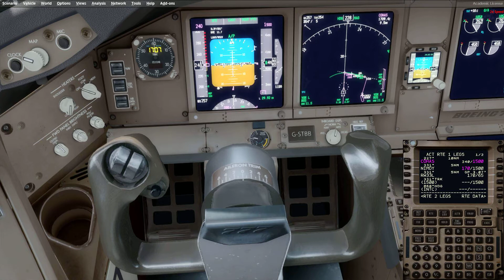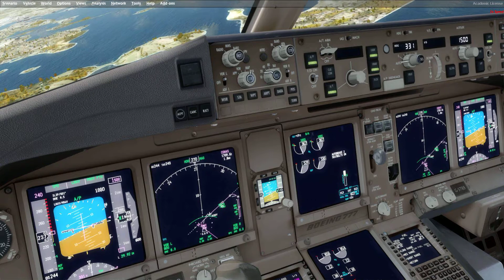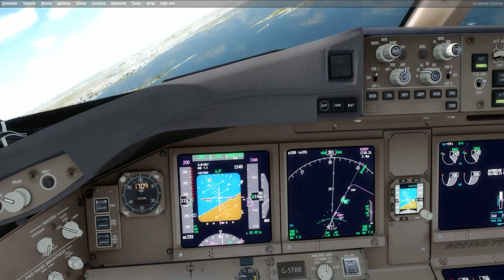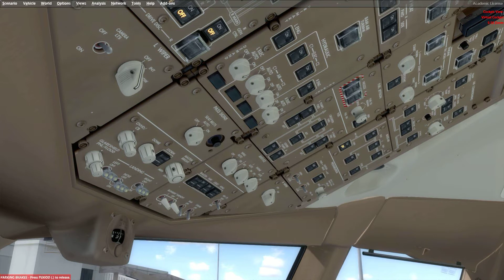Let´s Play Prepar3D/British Airways/B777/London-Boston Teil 2